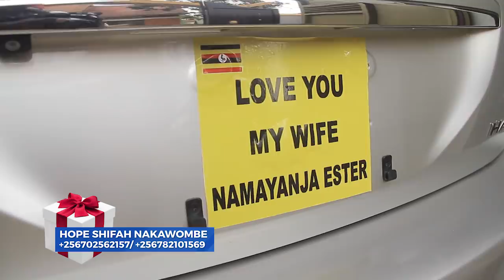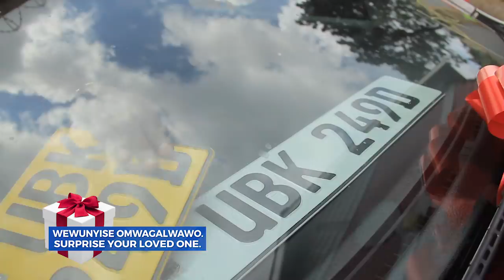Omugaga Owa Richie Tower (E’Nansana) yewunyisizza mukyalawe Esther Namayanja namukubakko KAWUNDO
Baawe amukubyeeko Motokka Harrier Kawuundo empyatukku